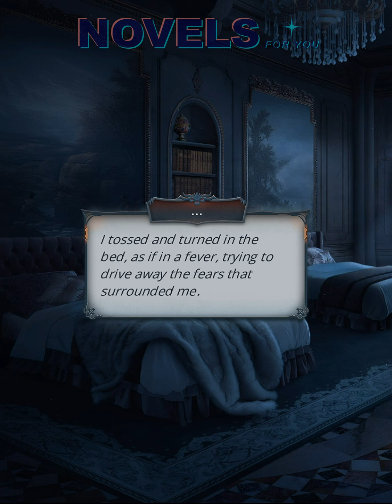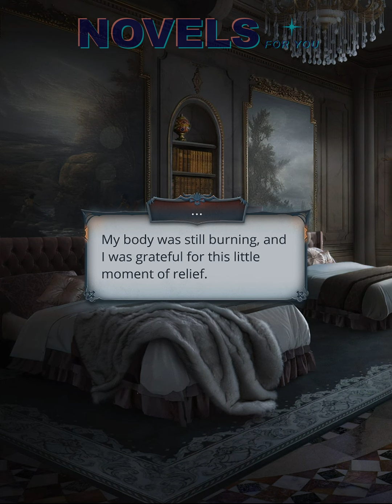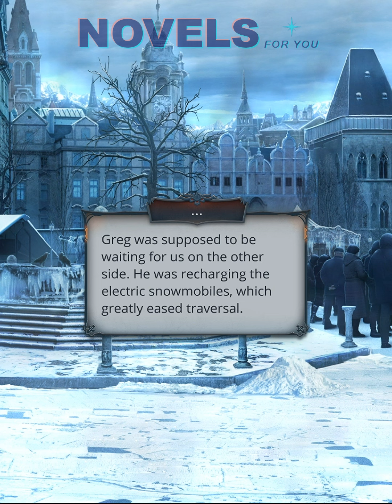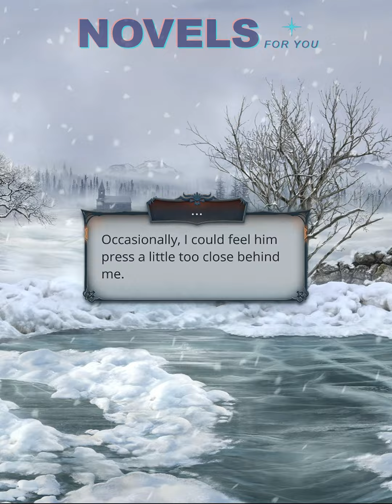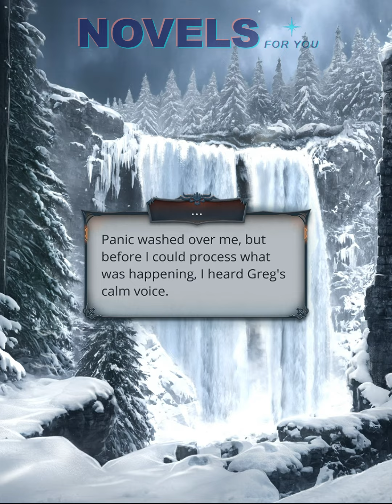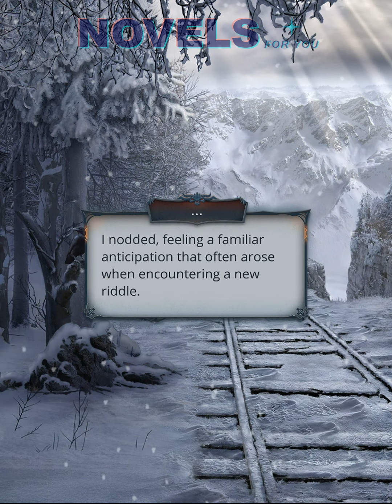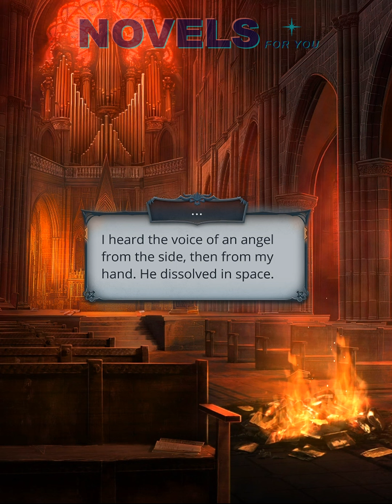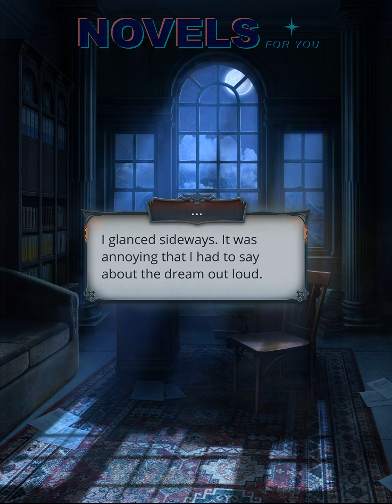HEAVEN'S SECRET: REQUIEM (Dmitry) - Season 1 Episode 3 / Romance Club